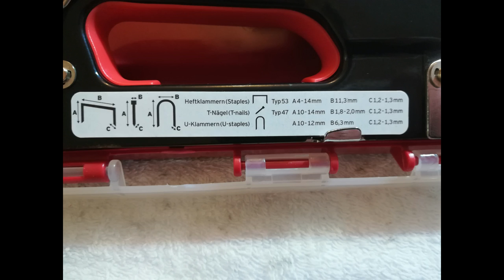Parkside Klamerica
All my reviews are honest ,user experience based.
Svi proizvodi u videu su plaćeni iz vlastitog džepa,recenzija proizvoda napravljena je na temelju vlastitog iskustva prilikom korištenja.